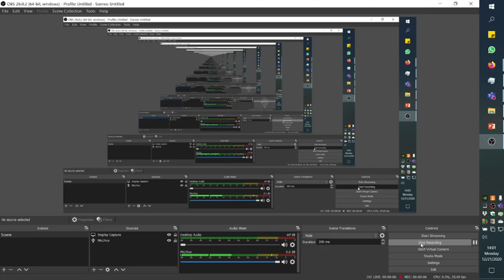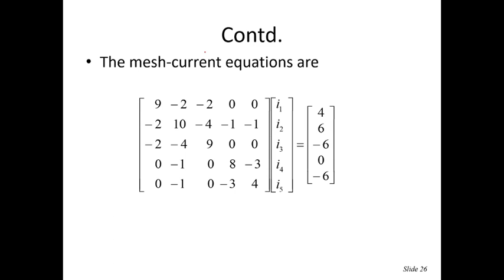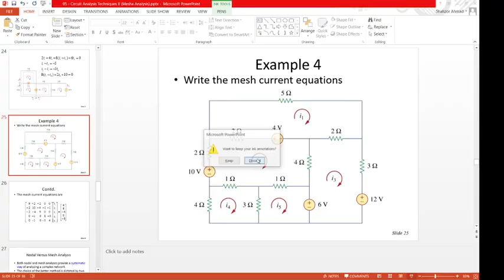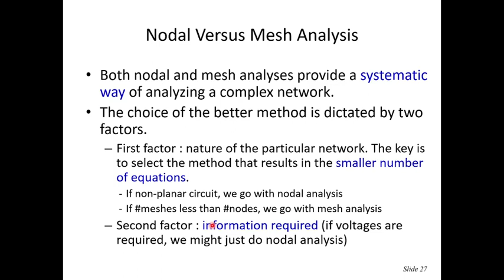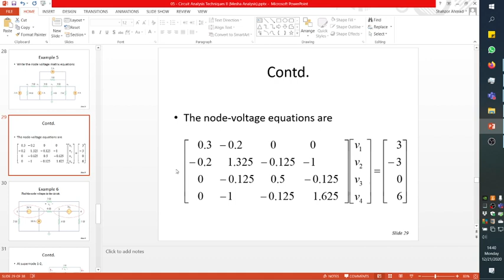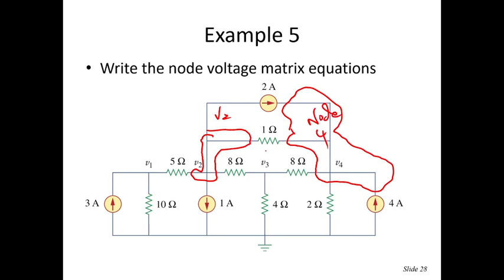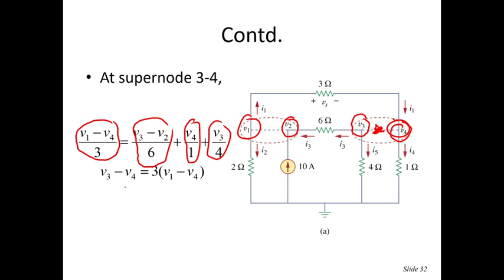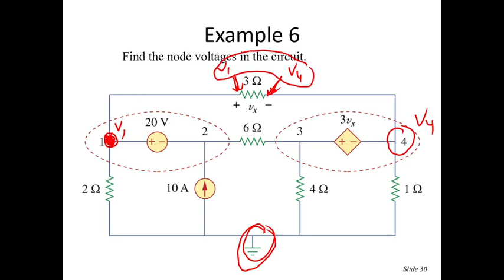Linear Circuit Analysis #17